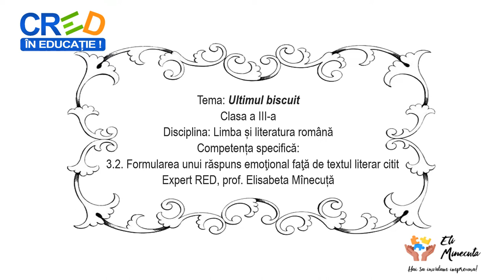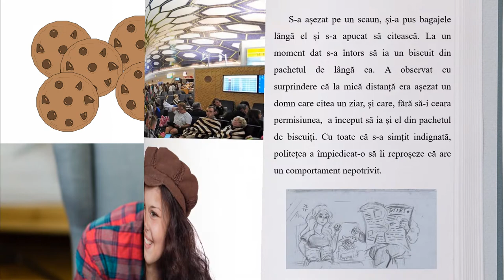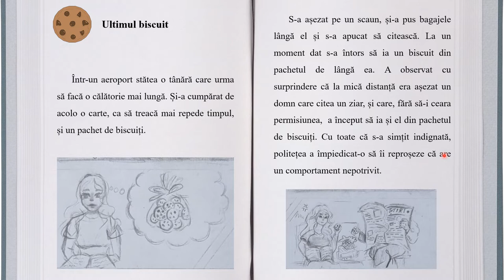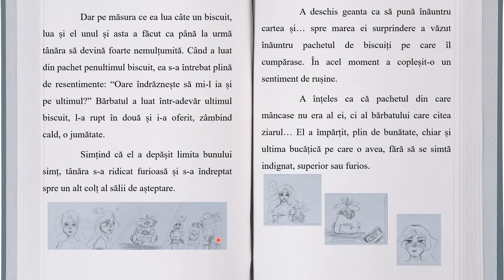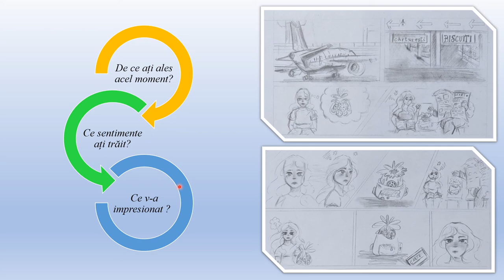Ultimul biscuit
Elevii vor descoperi o povestire cu tâlc. Își vor exprima opiniile cu privire la gesturile fiecărui personaj, vor alege un moment al povestirii sugerat de desene, vor formula învățătura întâmplării.